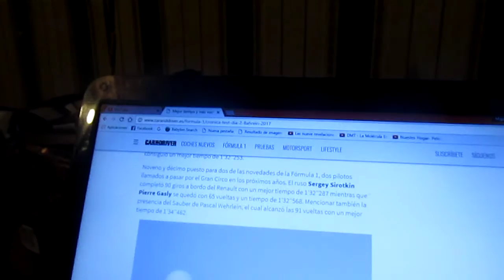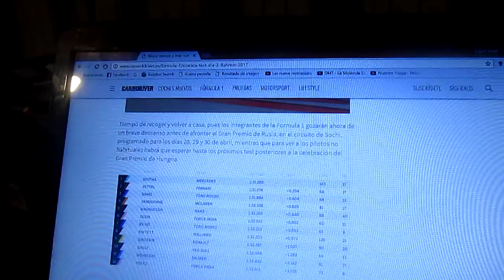Resumen Día 2 test Post GP de Bahrein 2017 de F1